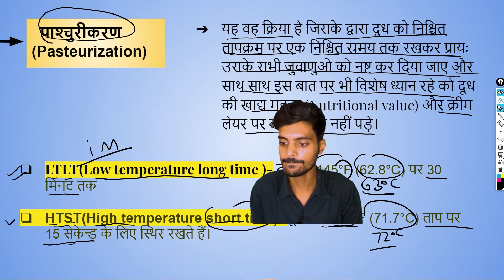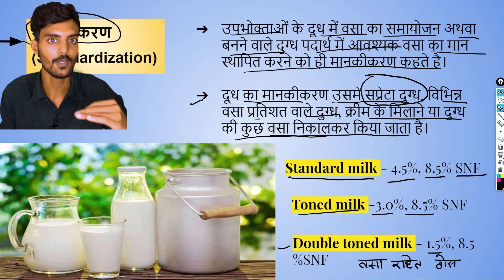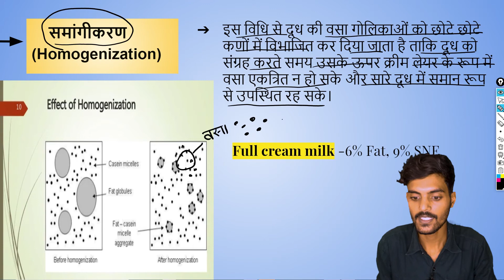पाशचुरीकरण, समांगीकरण, निर्जीकरण | पाशचुरीकरण क्या होता है | Animal Husbandry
Title - पाशचुरीकरण, समांगीकरण, निर्जीकरण | पाशचुरीकरण क्या होता है | Animal Husbandry

pasteurization,
what is pasteurization,
pasteurization in agriculture,
sterilization,
sterilization in agriculture,
homogenization,
homogenization in agriculture
animal husbandry,
पशु पालन,